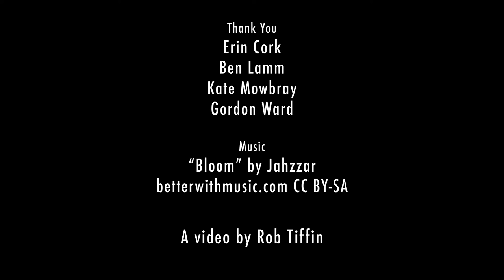The Puddle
I take a closer look at a puddle and some of its inhabitants.